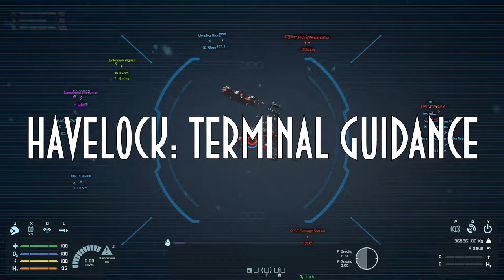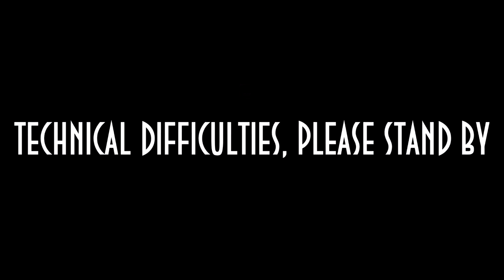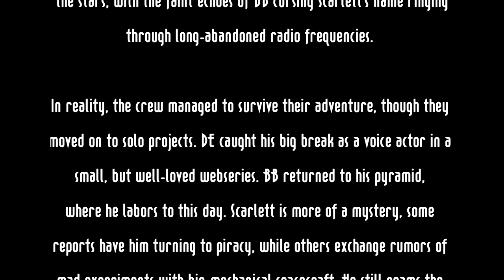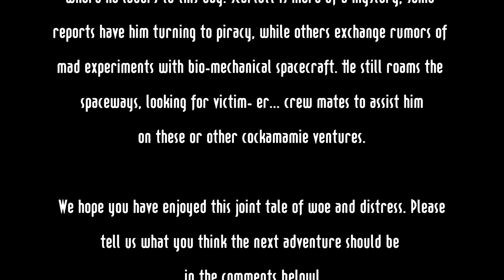Havelock: Terminal Guidance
Scarlett, BB, and DE fight power woes and scant resources to try and repair the beleagured Havelock before Lucas' drones overwhelm them.